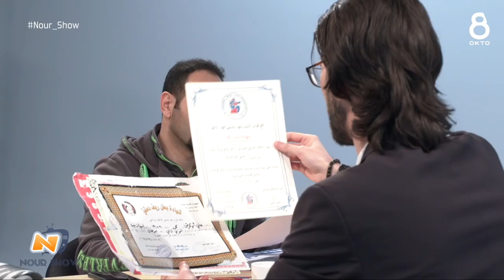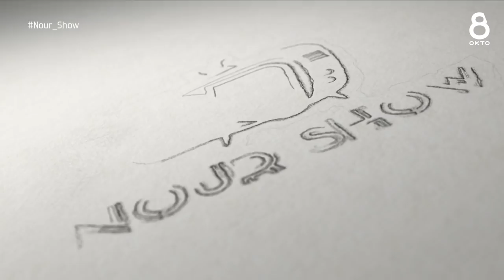Nour Show نور شو - الكابتن علي أبو كرش